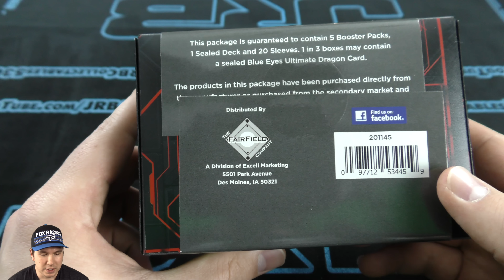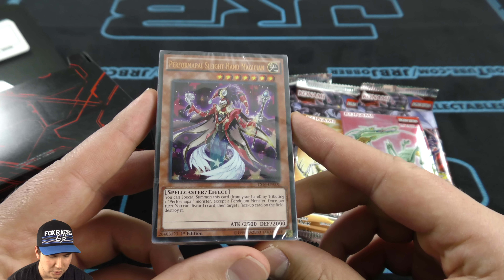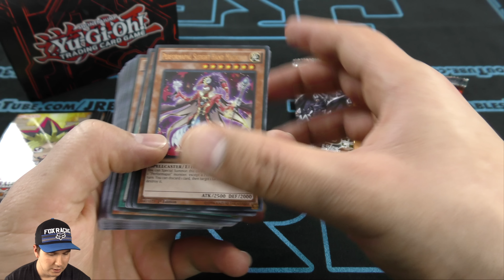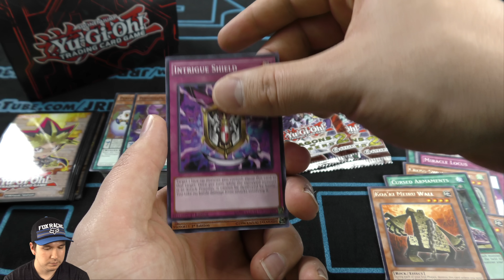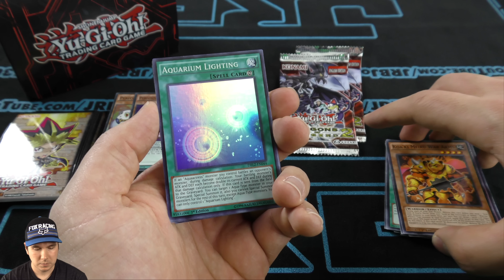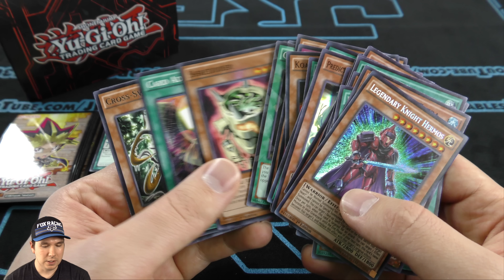Target’s Brand New Best Ever $19.99 Yugioh Value Deck Box! 5 Booster Packs,20 Sleeves,Structure Deck